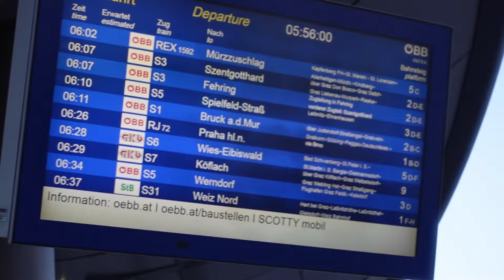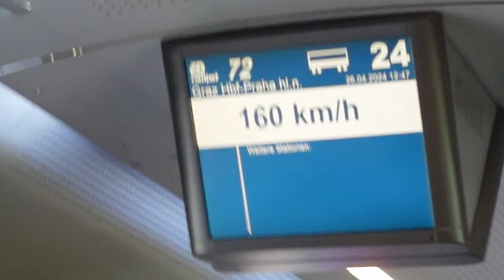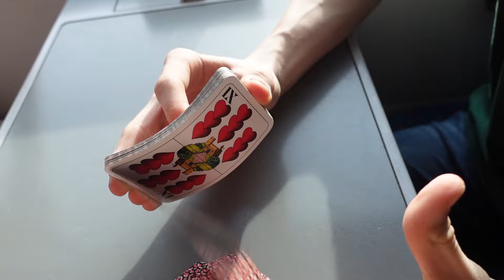Prag Reise 2024 | Grazer Kapellknaben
Auf der Prag Reise besuchten wir den Kühnův dětský sbor, welcher eine Woche zuvor in Graz bei uns zu Gast war. Alles was wir so erlebt haben findet ihr in diesem Video:

Selbst produzierter Teil eines Kapellknaben:
2:29 - 5:12 ; 8:22 - 10:17